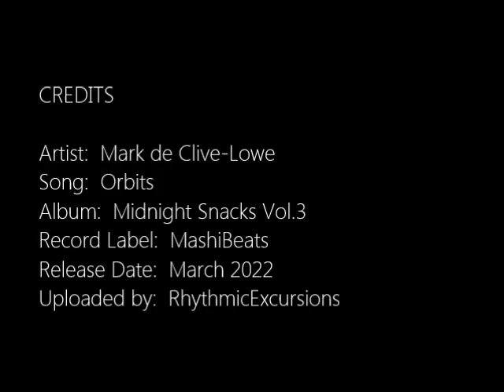Mark de Clive-Lowe - Orbits | ♫ RE ♫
Playlist:  Nu Jazz Excursions III

Midnight Snacks Vol.3
Mark de Clive-Lowe
Record Label:  MashiBeats